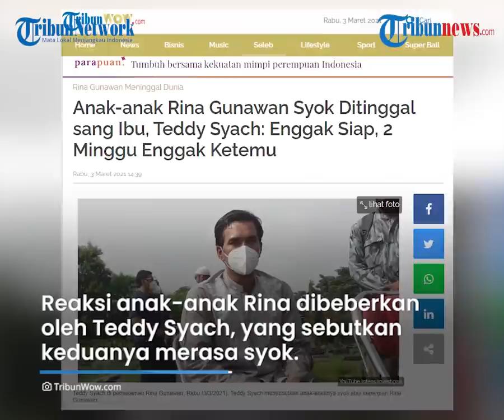Teddy Syach Sebut Anak-anaknya Belum Siap Ditinggal Rina Gunawan: Syok, 2 Minggu Enggak Ketemu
TRIBUN-VIDEO.COM - Duka mendalam masih menyelimuti keluarga aktor Teddy Syach sepeninggal istrinya, Rina Gunawan.

Teddy pun mengungkap kondisi kedua anaknya yang masih syok sampai saat ini.